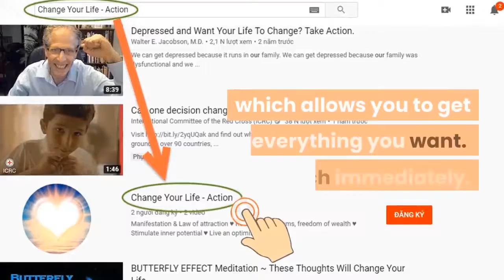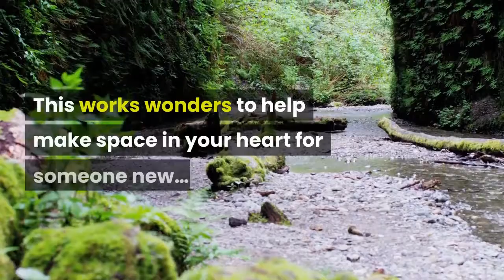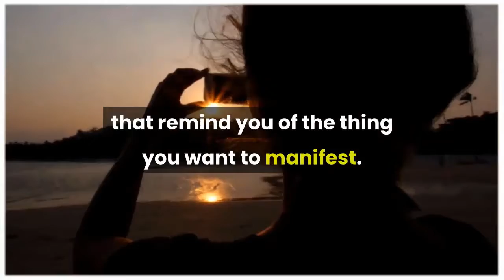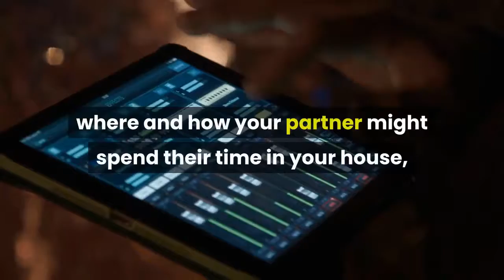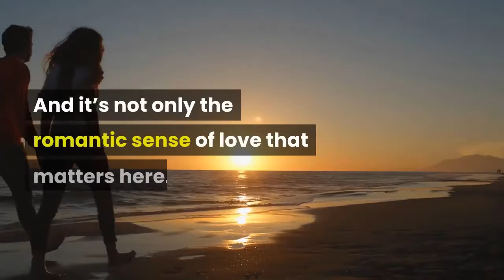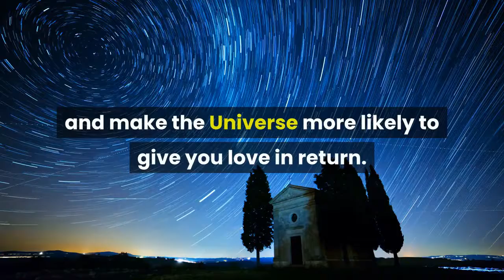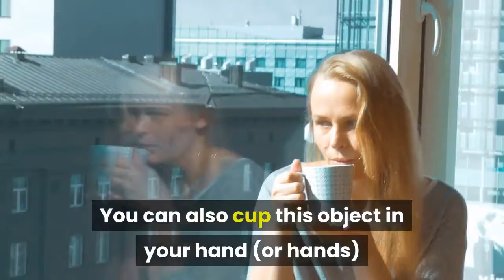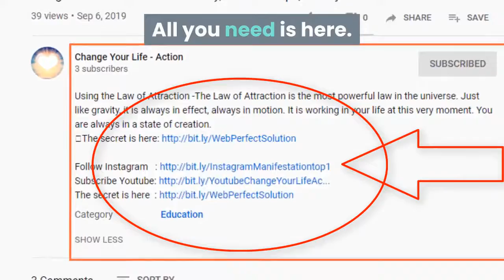6 Physical Steps To Attracting Love - Things You Can Do Right NOW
★ 6 Physical Steps To Attracting Love - Things You Can Do Right NOW: The Law of Attraction is the most powerful law in the universe. Just like gravity, it is always in effect, always in motion.
★If you’re hoping to use the Law of Attraction to manifest the kind of authentic, enduring love you’ve always dreamed of having, you’re not alone.
★ It is working in your life at this very moment. You are always in a state of creation.
★ Expect miracles.

➡ Click the link below (Free):
► Mysterious message:     ➡